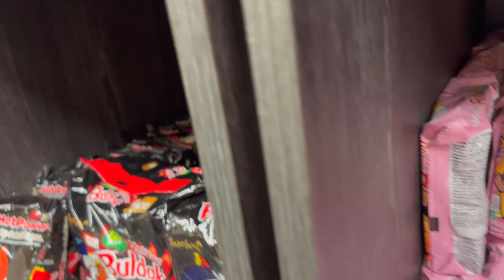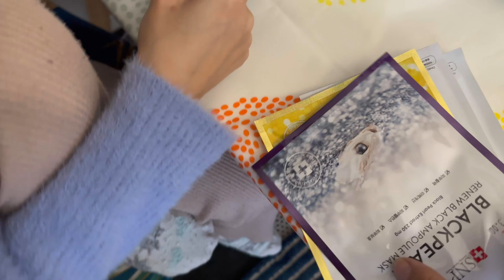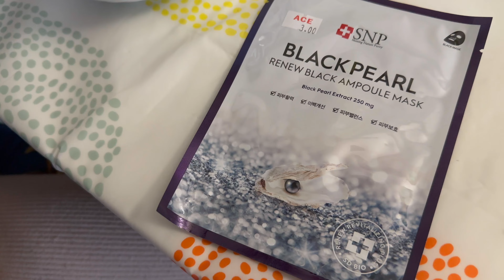EPISODE 32: SON & DAD ** Tibetan vlog ** ** Tibetan Family **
Welcome to THE XOXO FAMILY  channel. We are a family of 5  living in Paris; Medok, T-Max, Tenz-Max, Sonam-Rose & Khando Chloé. We are vlogging our family life & making memories together.  Thank you!